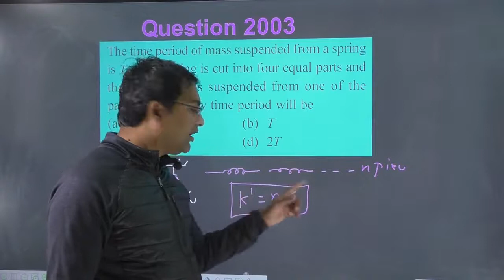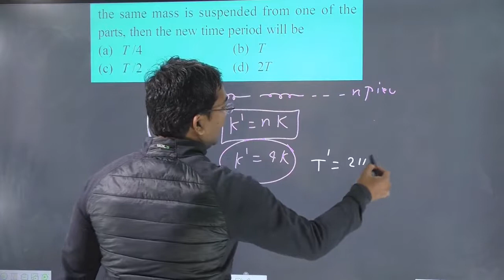The time period of mass suspended from a springis T. If the spring is cut into four equal parts